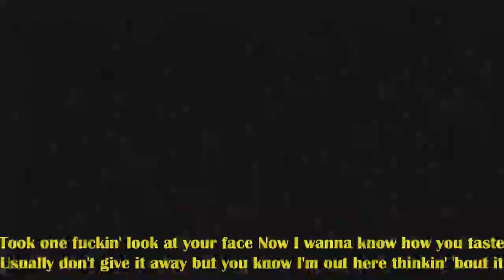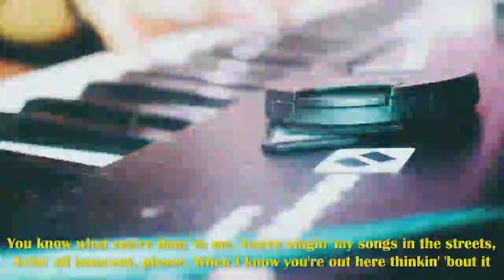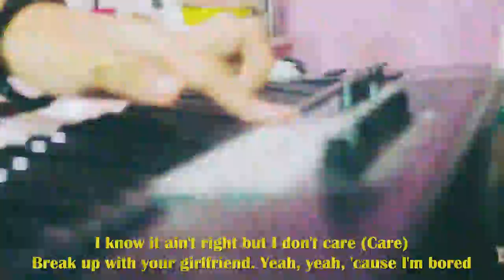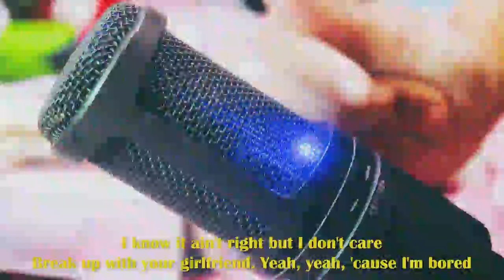ariana grande - break up with your girlfriend i'm bored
QOTD:

✬ Intrumental by:

❖ Main Channel:

❖ Vlog:

✬ What I'm Wearing:
❖ TOP:
❖ FACE:
❖ EYES:
❖ LIPS:

S N A P C H A T:
yrallihahsinat